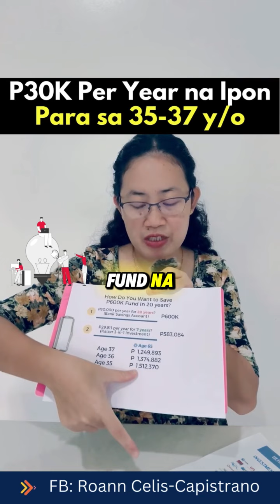P30K Per Year na Ipon Para sa 35-37 y/o